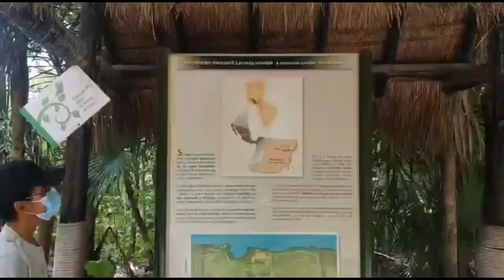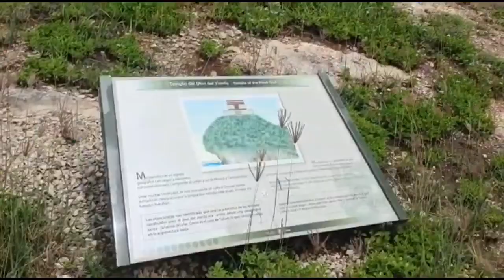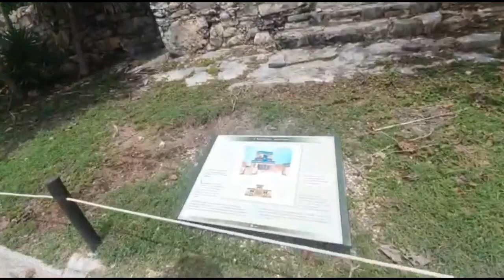Du lịch Mễ xi cô di tích người Maya | Tourism Mexico Tulum Mayan ruins | Huyền Nguyễn Cuộc sống mới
Chúng tôi đến di tích lịch sử, biển tuyệt đẹp Tulum của người Maya khi xưa ..
Đô thị xưa huyền bí tuyệt đẹp.

We went to the Historic site, the beautiful sea of Tulum of the ancient Mayans ...
Ancient, mysterious , beautiful city .

Music: Omer Balik , two life , Millforlife , Leo Kodian , If you want Me, Nina Simone , Natalia Doco .